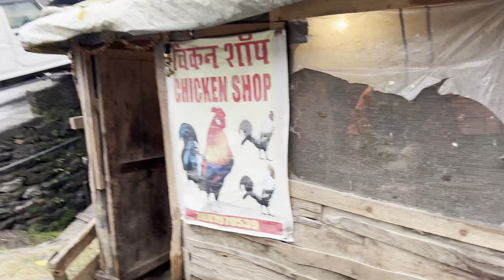manali trip manali video